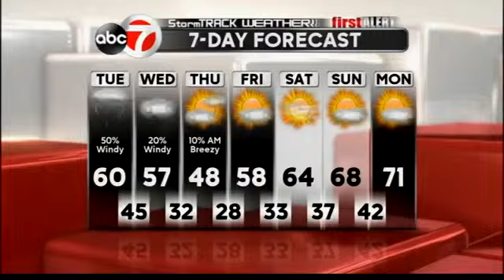StormTRACK Weather: Tuesday AM